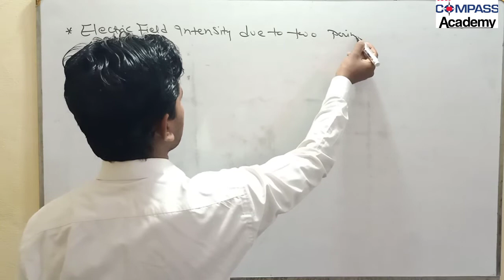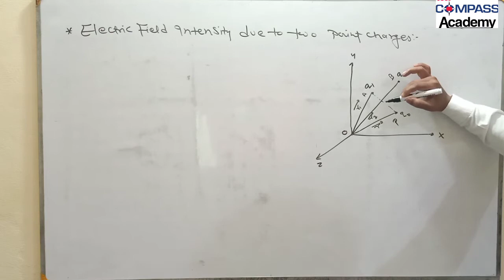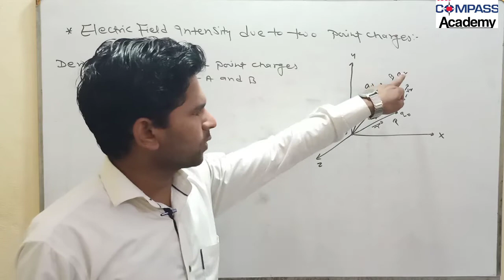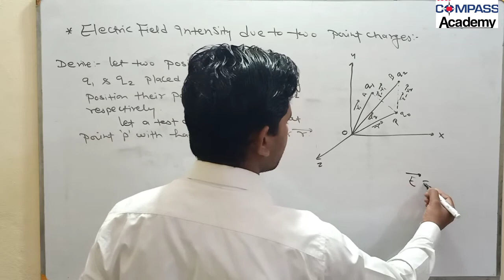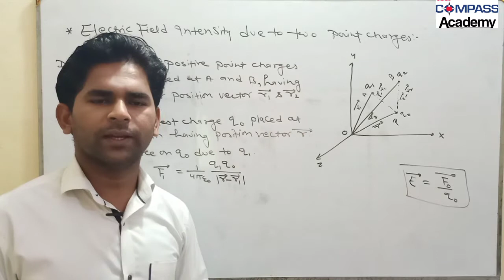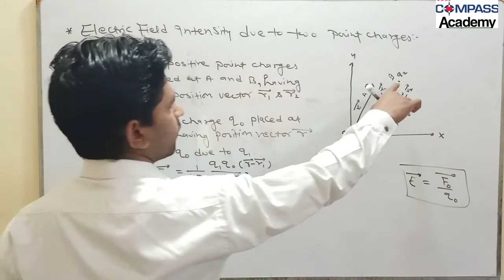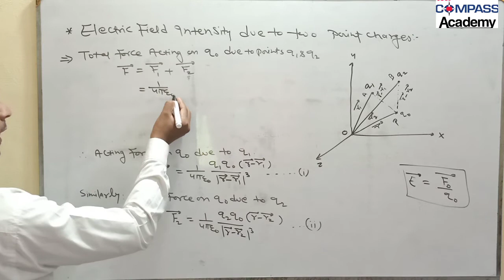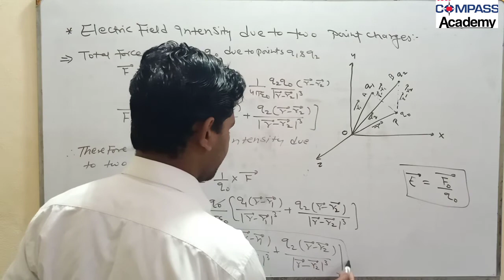Electrostatics:lec -09 "Electric Field Intensity Due to Two point Charges"12th Physics N.C.E.R.T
What'spp..8171915058